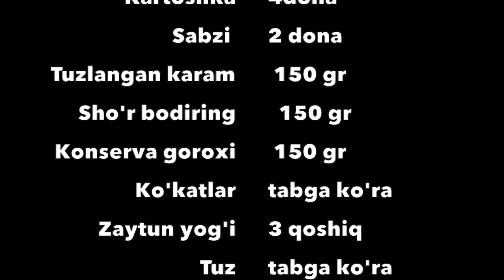Juda ham mazzali Vinegret salati | Жуда хам маззали винегрет салати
Vinegret salati

TAVSIYA QILAMIZ: "Issiq havoda pishiruvchi oshxona jihozi Aero friturnitsa | аэро фритюрница | Мультипечь 😍"